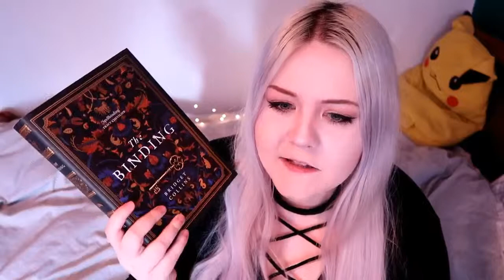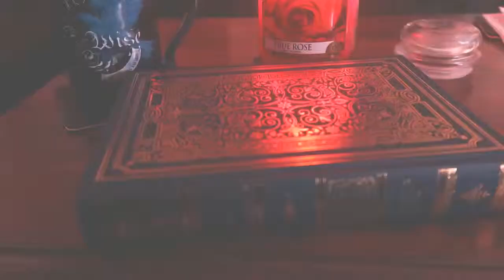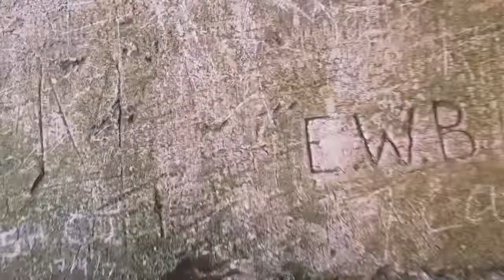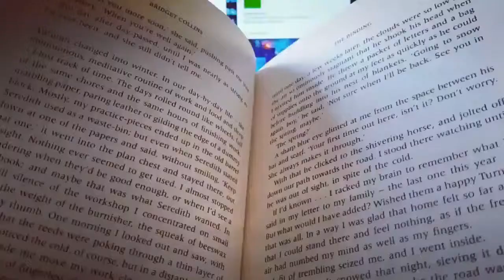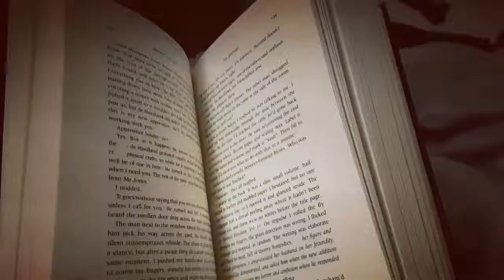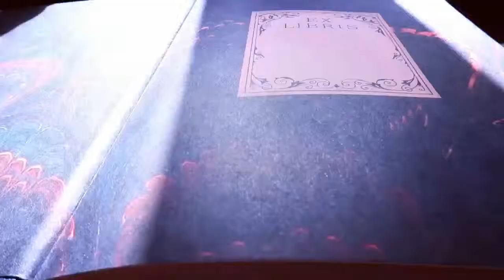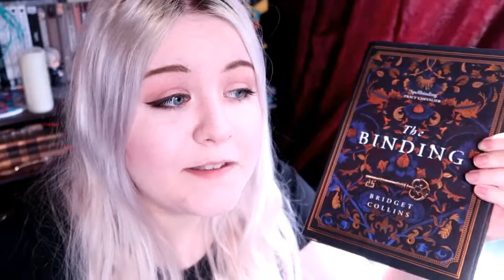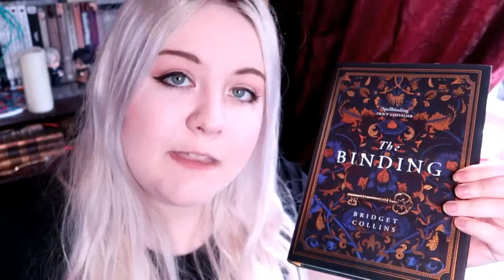The Binding Reading Vlog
Chill reading vlog for Bridget Collins' new novel 'The Binding' with my cat, some moody weather and a scenic daytrip through Yorkshire.

00:00 Intro
02:18 Start of Vlog
08:57 Knaresborough Daytrip
11:28 More Reading
13:28 Final Thoughts

(please note this is not a request for anyone to purchase or send me these books!)